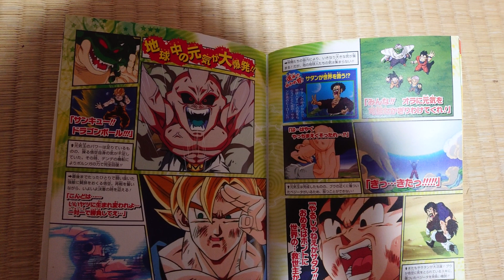ドラゴンボールZ(改)孫悟空VS魔人ブウ